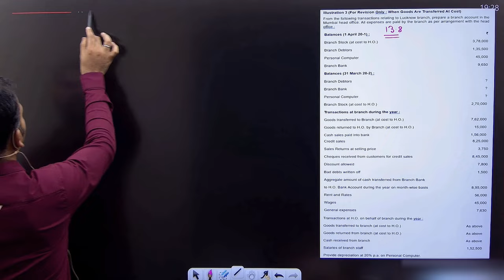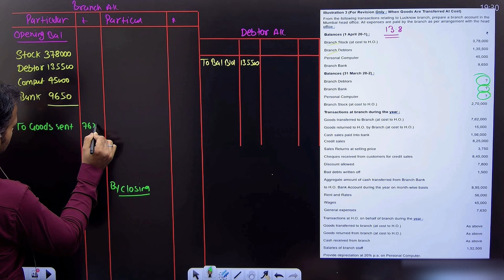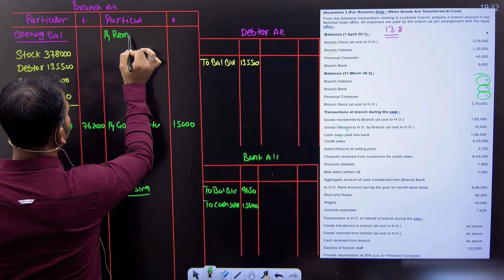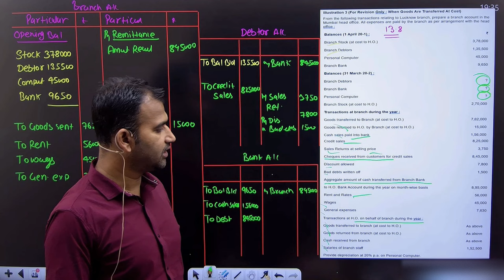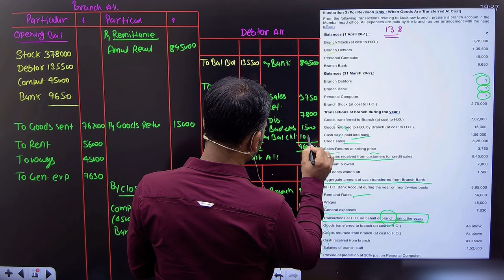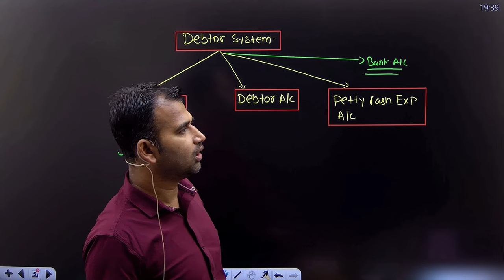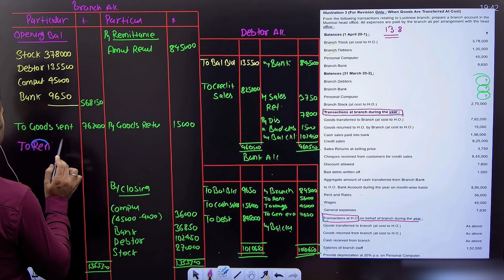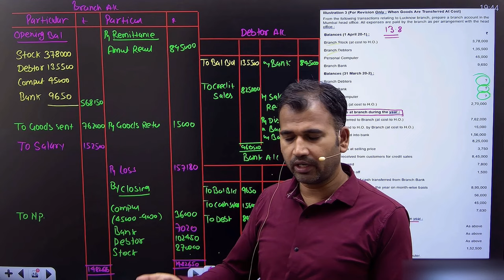financial account for bcom | branch account | practice question | part 4 | sem 1 | 1st year